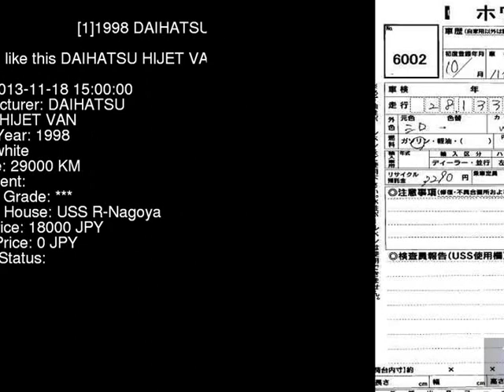1998 DAIHATSU HIJET VAN S100P - Japanese Used Car For Sale Japan Auction Import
1998 DAIHATSU HIJET VAN  S100P - Japanese Used Car For Sale Japan Auction Import S100P,DAIHATSU,HIJET_VAN,jdmvip,vip,jdm,cars,japan,jdmvip.com,japanesecars,usedcars Japanese Used JDM Car For Sale At Auction in Japan for Import